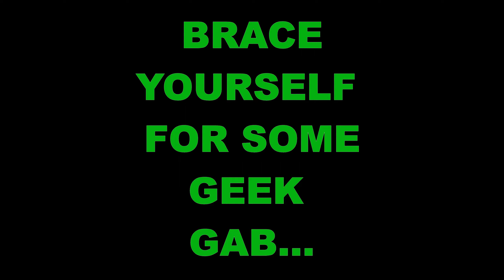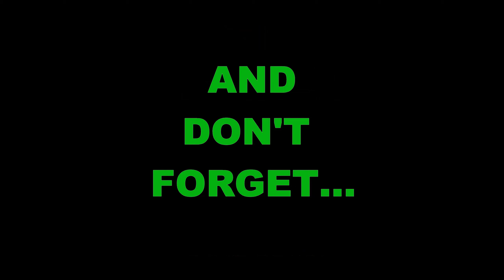PROMO: Gravity (2013)